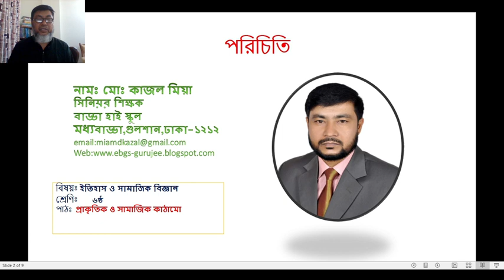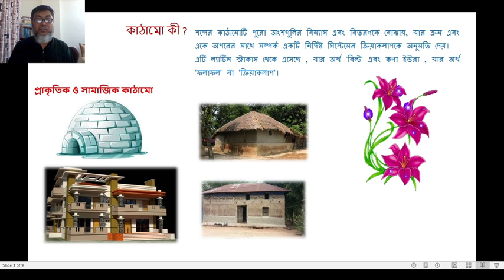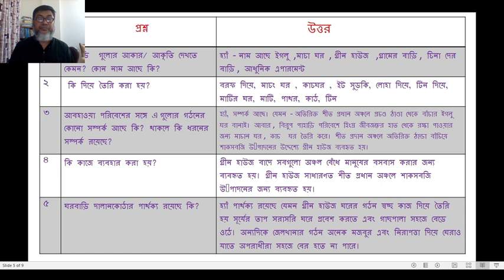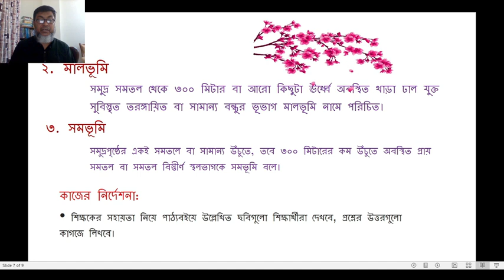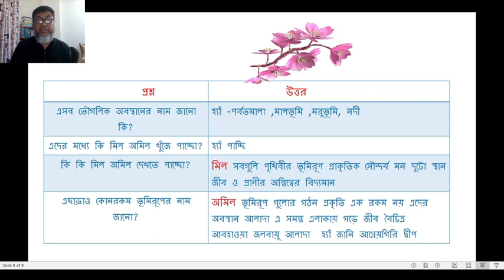ইতিহাস ও সামাজিক বিজ্ঞান | প্রাকৃতিক ও সামাজিক কাঠামো | ৬ষ্ঠ শ্রেণি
বিষয়ঃ ইতিহাস ও সামাজিক বিজ্ঞান
শ্রেণিঃ৬ষ্ঠ
পাঠঃ  প্রাকৃতিক ও সামাজিক কাঠামো

Md Kazal Mia, Senior Teacher
Badda High School